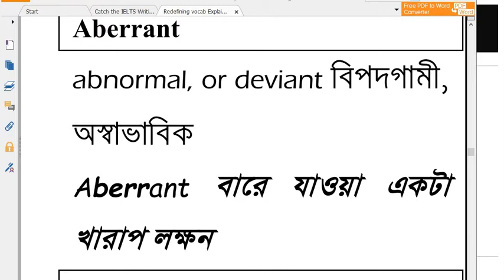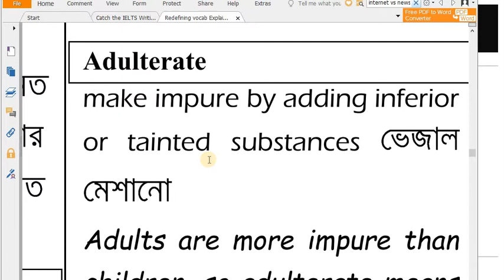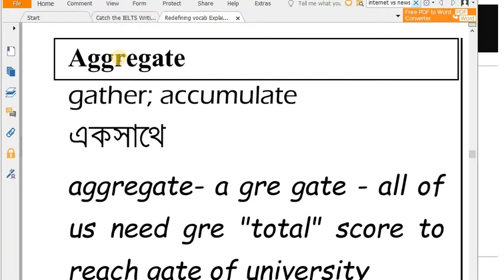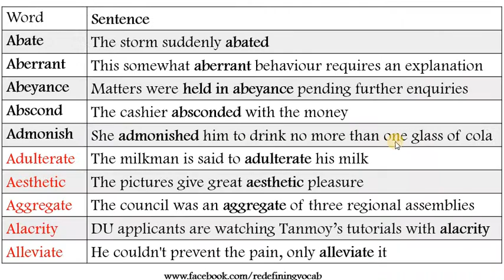Admission Test Vocabulary; A for Abate, Aberrant, Abeyance, Abscond, Admonish, Adulterate..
Admission Test Vocabulary; A for Abate, Aberrant, Abeyance, Abscond, Admonish, Adulterate, Aesthetic, Aggregate, Alacrity, Alleviate